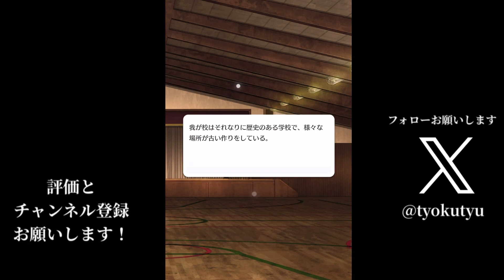【空白奇譚】選択肢で物語が変わるBL恋愛ゲーム Part5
おいおいおーーーい
今日やったゲームは
「空白奇譚｣
て名前のゲームです(   ˙-˙   )